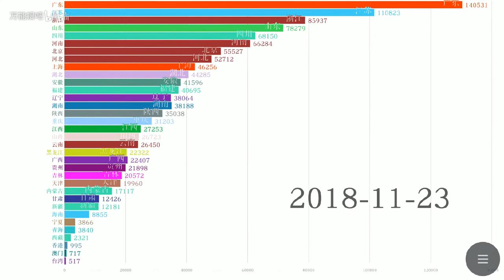dg杜嘉班纳辱华事件各省百度指数炸裂情况